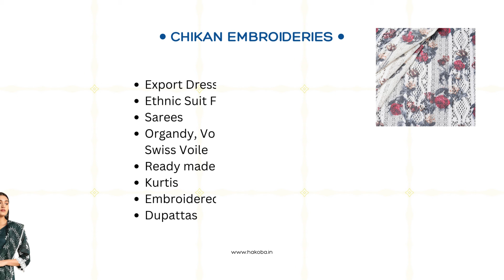Pune we are here: A Hakoba Exhibition Event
Join us for an exciting exhibition event as Hakoba brings its latest collections to Pune! Explore a wide range of fabrics, dress materials, sarees, kurtis, all crafted with the finest attention to detail. From traditional to contemporary, we have something for everyone. Don't miss out on this opportunity to discover the latest trends and exclusive deals. Mark your calendars and see you there!
Exhibition Location- Acharya Atre Sabhagrah, Subhash Nagar, 1060, Shukrawar Peth, Pune-411002
Exhibition Timing- 10:00 AM - 9:00 PM